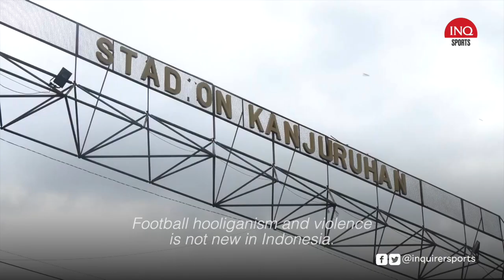Tear gas, locked gates led to Indonesian football stampede, spectators say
Indonesian police wrongly used tear gas to disperse rioting soccer fans, an internal oversight official said on Tuesday, while the country's soccer federation banned two club officials over the chaos that killed at least 125 people. | via Reuters